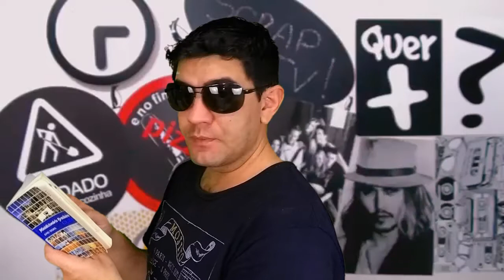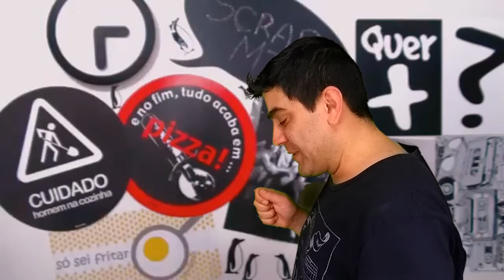FELIPE NETO - NÃO FAZ SENTIDO - Imitando Youtubers #6